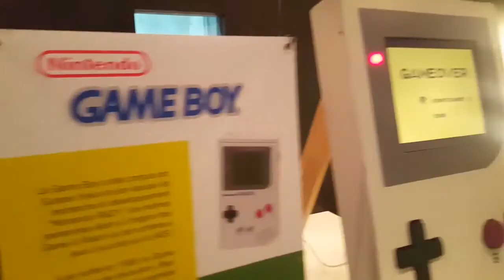Teaser expo Musée Replay - E-artsup